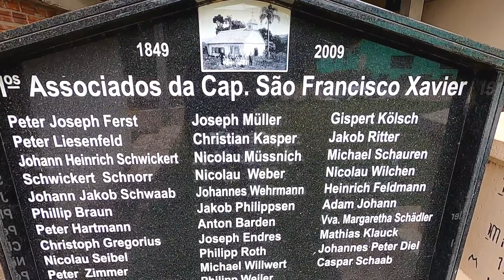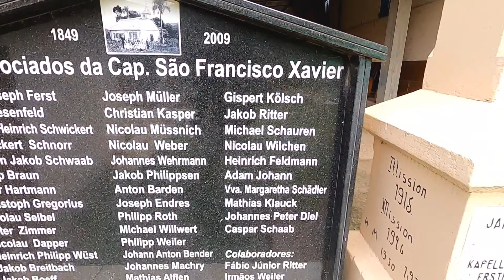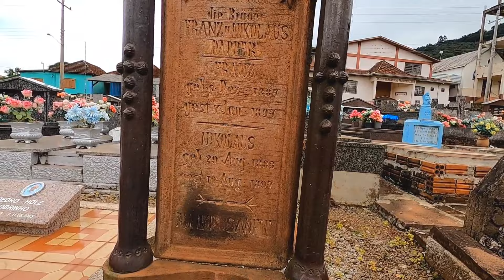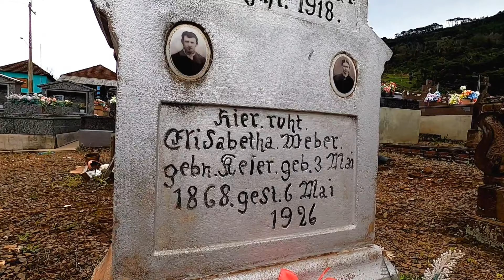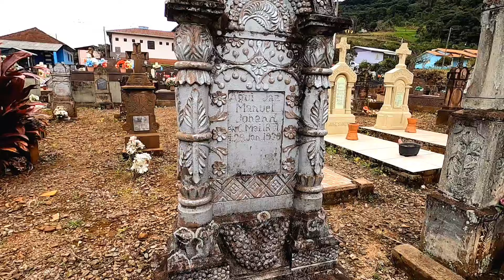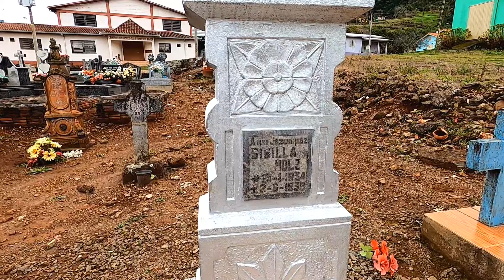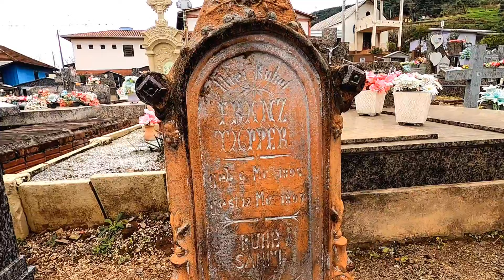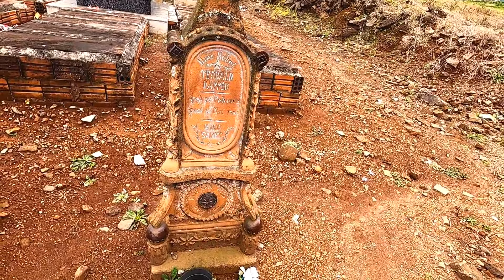QUE DIFERENTE É ISSO😲 NUNCA TINHA VISTO!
AO FILMAR O CEMITÉRIO ANTIGO HOJE VEIO UM BICHO CAMINHANDO ATRÁS DO CEMITÉRIO
E TIVE QUE VER OQUE ELE TAVA FAZENDO DEITADO
MAIS NO FIM ERA SOMENTE UM GATO DORMINDO
NA GRAMA
E O CEMITÉRIO E ANTIGUISSIMO
COM IGREJA E HISTÓRIAS ANTIGAS
DO LUGAR
ATE FOTOS TIRARAM DE MUITO ANTIGAMENTE AQUI NESSE LUGAR